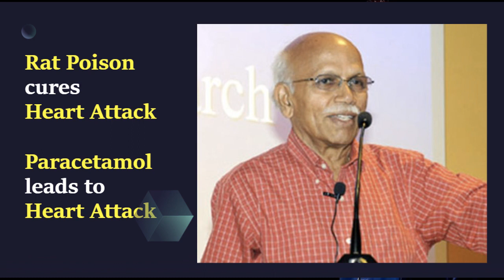Rat poison cures Heart Attack - Dr.B.M.Hegde speech | Overdose of Paracetamol leads to Heart Attack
Rat poison can cure Heart Attack - Dr.B.M.Hegde latest speech | Paracetamol | Mind | Blood disorders
 Overdose of Paracetamol leads to Heart Attack